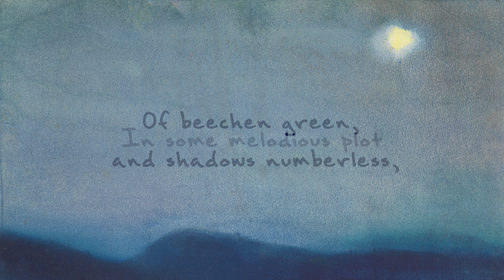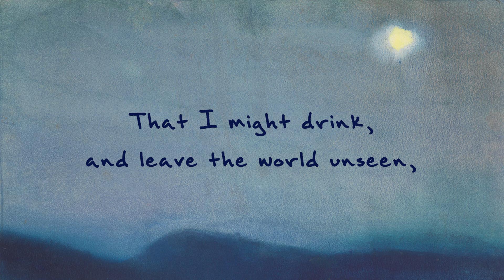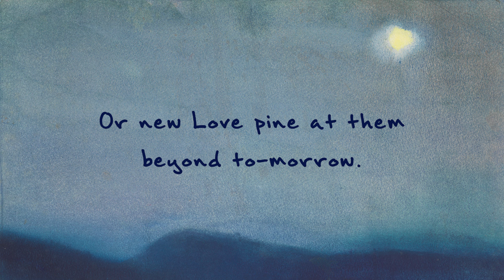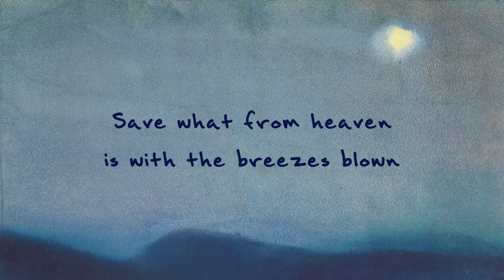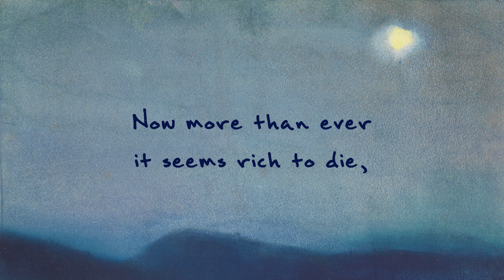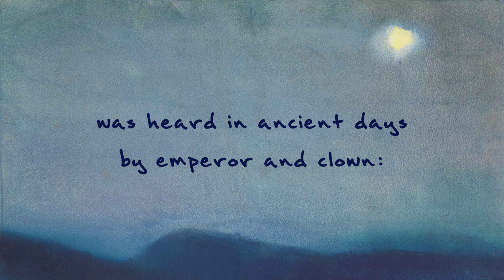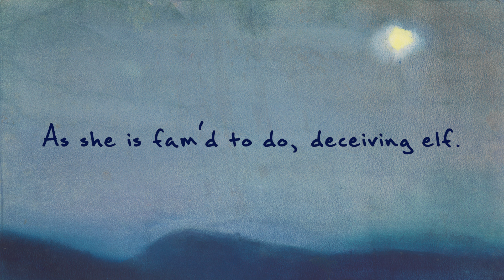Marianne Faithfull - Ode to a Nightingale (Lyrics Video)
Marianne Faithfull & Warren Ellis team up in a unique album of poetry and music, interpreting the works of Lord Byron, John Keats, Percy Bysshe Shelley and many more...